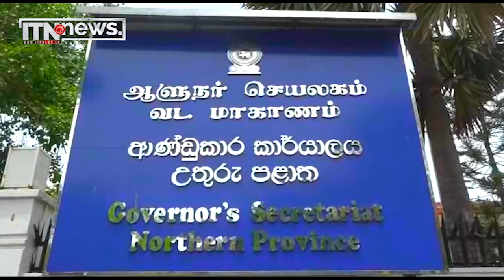උතුරේ සංවර්ධනයට කැනඩාවේ සහාය